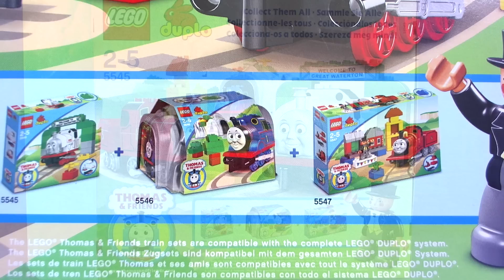LEGO Duplo Stanley at Great Waterton 5545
LEGO Duplo 5545
Thomas the tank engine and Percy get a new friend, Stanley!
19 Pieces
Price about £18 $20
Year 2009
Work That Brass